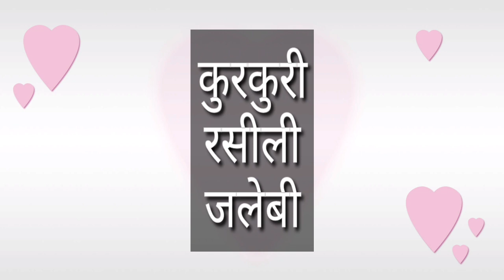हलवाई वाले तरीके से कुरकुरी रसीली जलेबी | homemade jalebi recipe